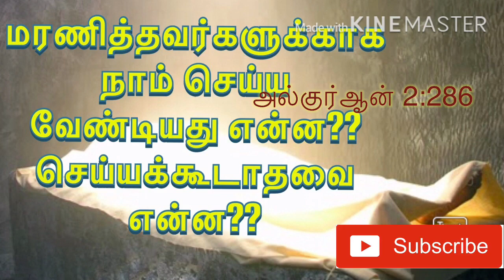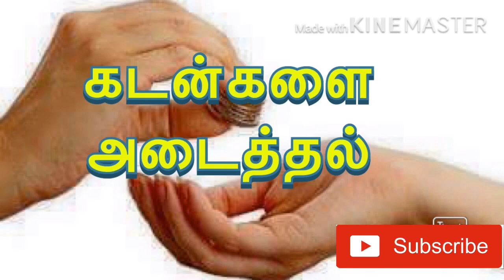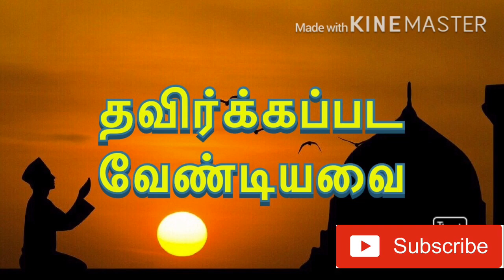மரணித்தவர்களுக்காக நாம் செய்யவேண்டியவை என்ன? செய்யக்கூடாதவை என்ன?| tamil islam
Tamil Islamic related channel